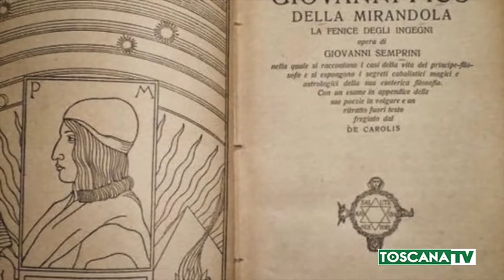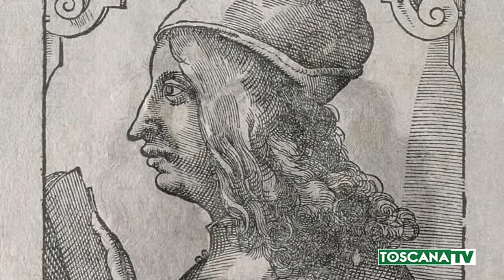2018-11-15 FIRENZE - PICO DELLA MIRANDOLA FU AVVELENATO CON L'ARSENICO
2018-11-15 FIRENZE - PICO DELLA MIRANDOLA FU AVVELENATO CON L'ARSENICO